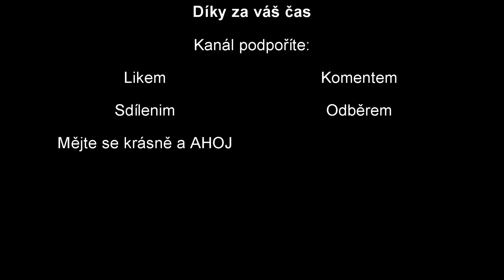FS19 PV County Let's Play Prodej nafty?!? #15 CZ/SK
Dnes se pokusíme prodat někde náš kvalitní fuel :-D
Ale kde???
Na to se pokusíme přijít v dnešní epizodě ale záložní plán mám také...
Pila je stále doplňována a zboží přesouváno do skladu kde průběžně prodávám věci dle ceny a potřeby